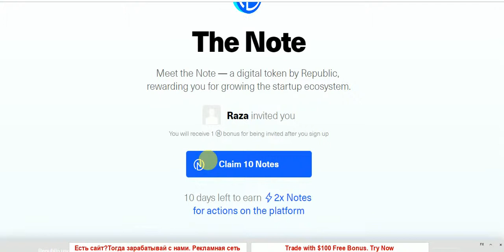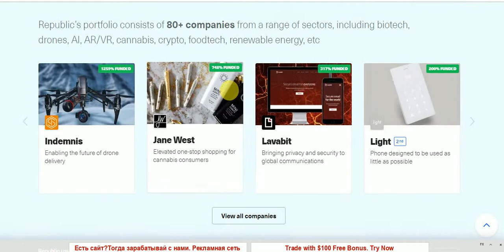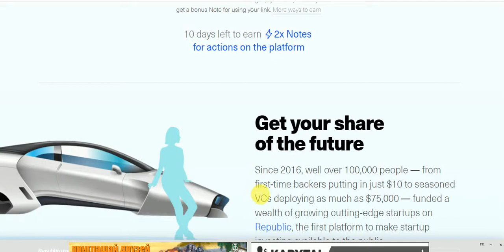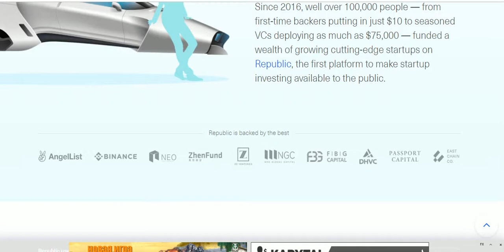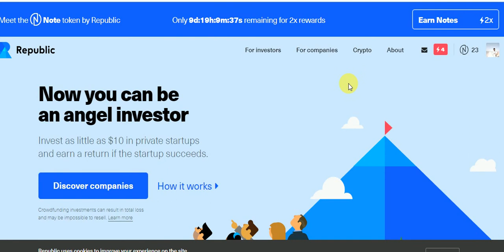New AirDrop Tokns Just SingUp And Earn TO 10 USD Free No KYC Just SignUp and Earn FREE